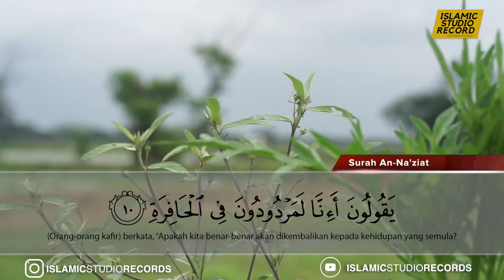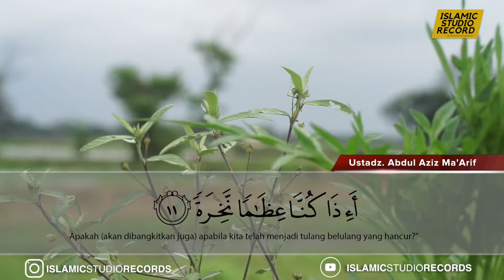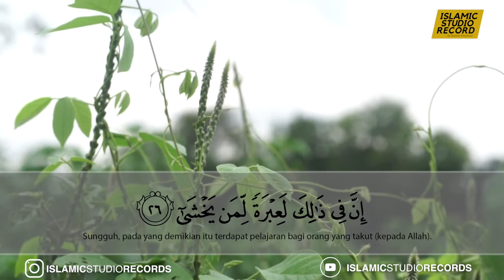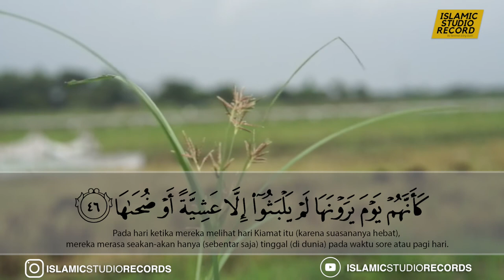An Nazi'at Ustd Abdul Aziz Ma'Arif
MENYEBAR LUASKAN VIDEO INI BERARTI ANDA TURUT ANDIL DALAM MENYEBARKAN NASIHAT NASIHAT KEBAIKAN KE SELURUH DUNIA. DAN TENTUNYA ANDA AKAN MENDAPATKAN PAHALA JARIYAH YANG TERUS MENGALIR. MAKA JANGAN RAGU UNTUK MENYEBARLUASKAN. ___________________________________________ YUK DUKUNG DAKWAH! Bagi anda yang ingin terlibat dalam dakwah ini anda bisa mendukung dalam bentuk apapun. Atau bisa dalam bentuk donasi. Rekening donasi ISLAMIC STUDIO RECORD BANK MANDIRI: 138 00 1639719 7 Atas nama YAYASAN HARUN AL RASYID Tambahkan angka 02 dalam 2 digit terakhir Konfirmasi donasi 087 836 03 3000 Info donasi 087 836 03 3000